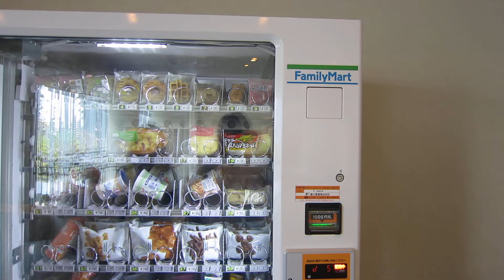ファミリーマート 自販機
エミオンにはファミリーマートの店舗の前に自販機も設置されてました。